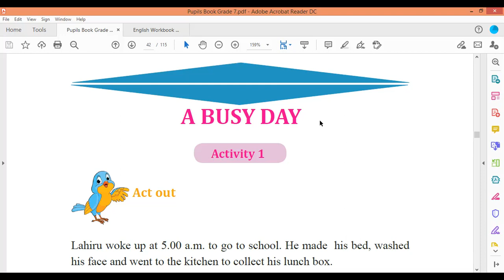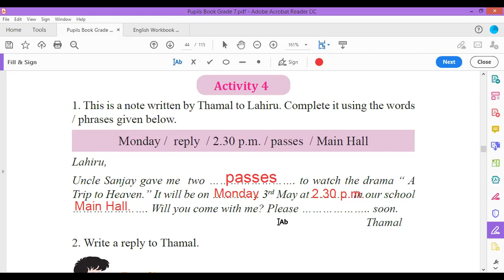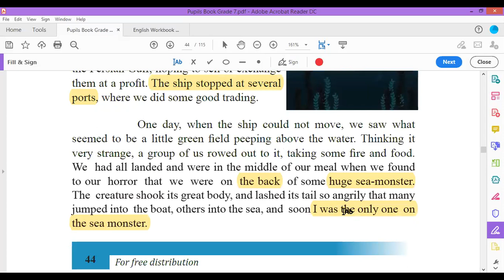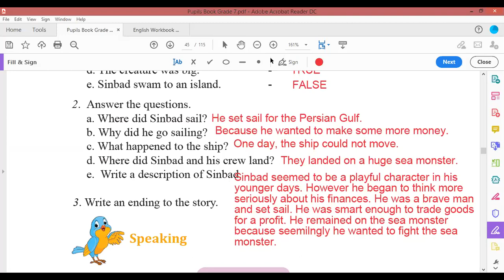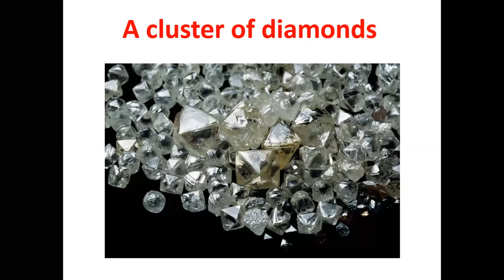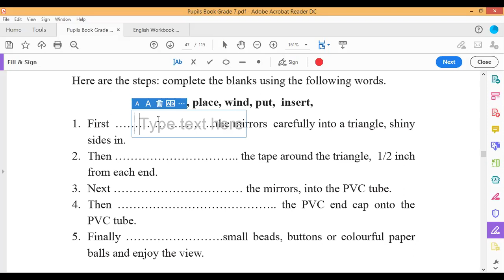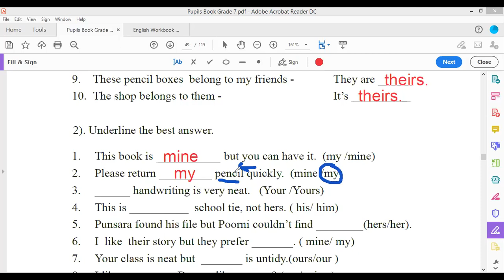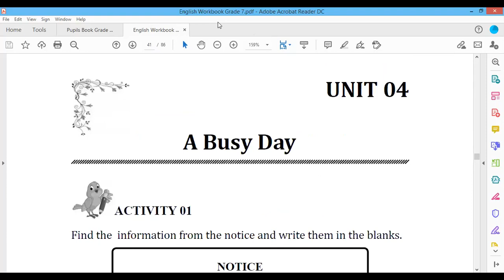Grade 7 - Unit 4 - Sri Lankan English (National) Syllabus